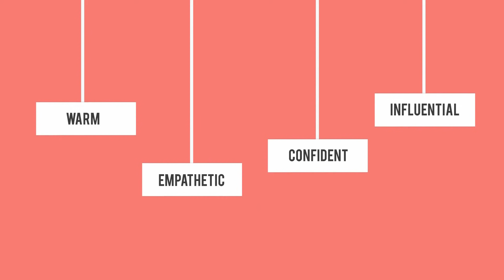ENFJ / Protagonist Personality Explained in 2 minutes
ENFJ Personality Type Explained in under 2 minutes in an animated video. ENFJs have a great ability to influence others with their passion, charisma and natural confidence, often times using this skill in guiding others to work together in a community. ENFJs have a tremendous capacity for introspection, for diving into their own feelings and emotions and of others, sometimes getting too caught up; having a deep sense of empathy can feel overwhelming for ENFJs.